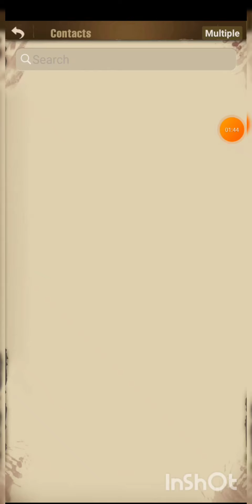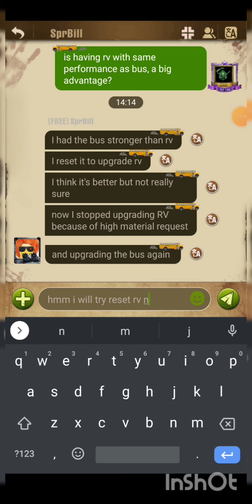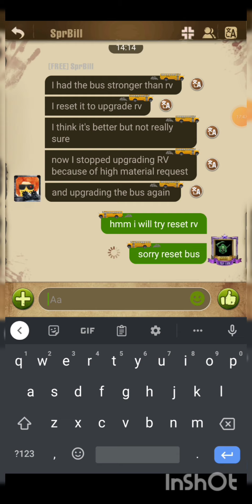Survivors at War 13/7 TWD Survivors